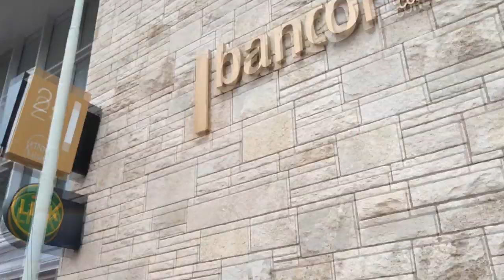CARLOS PAZ SE ADHIERE AL PARO BANCARIO